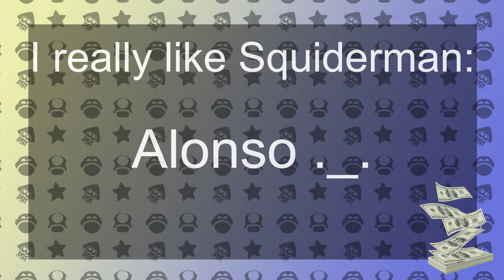Among Us Ace Attorney - Medbay Murderer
Someone scanned in the Medbay and yet he is still not safe. Truth to be found in today's among us ace attorney.

Hey, We're Squiderman! In case you're wondering why we use 'we', cause we're two guys! One is called Squiderman and one is called Shromeone. Squiderman plays Splatoon 2 and stuff, and Shromeone plays SMM2 and stuff.

YouTube Member Credit (Ultra Credit Squido Class):
I really like Squiderman:
@Alonso Cabello

Squidporter:
@Sig10_ 07
@DanielMcYT Gaming
@DanielMcYT Gaming.
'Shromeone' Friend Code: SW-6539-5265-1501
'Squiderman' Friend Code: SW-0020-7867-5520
'Shromeone' SMM2 Maker ID: QCS R2B SSF